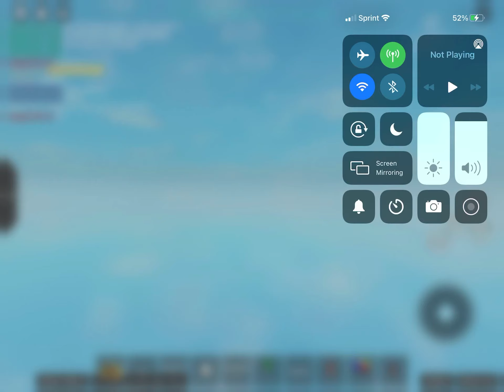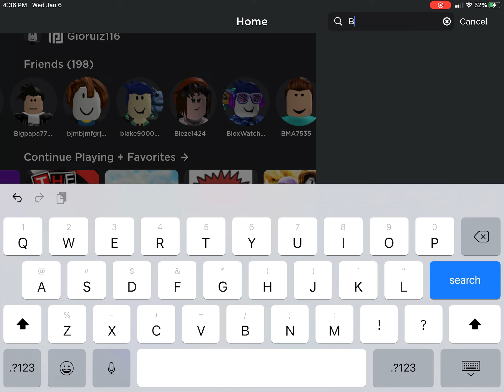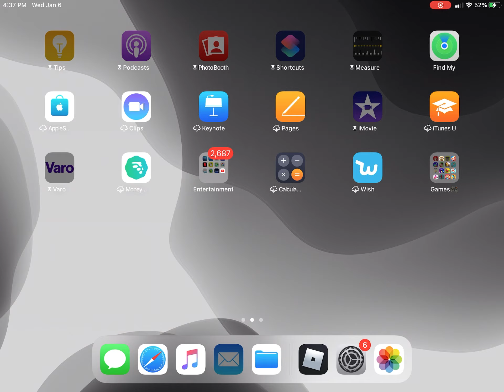Just playing some roblox